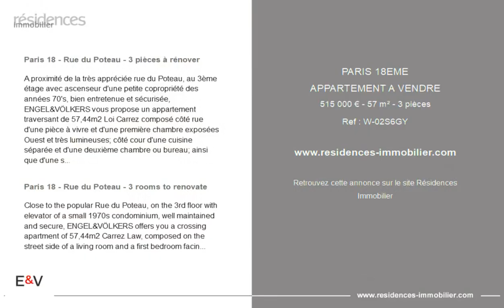PARIS 18ÈME - APPARTEMENT A VENDRE - 515 000 € - 57 m² - 3 pièce(s)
Référence : W-02S6GY

Paris 18 - Rue du Poteau - 3 pièces à rénover

A proximité de la très appréciée rue du Poteau, au 3ème étage avec ascenseur d'une petite copropriété des années 70's, bien entretenue et sécurisée, ENGEL&VÖLKERS vous propose un appartement traversant de 57,44m2 Loi Carrez composé côté rue d'une pièce à vivre et d'une première chambre exposées Ouest et très lumineuses; côté cour d'une cuisine séparée et d'une deuxième chambre ou bureau; ainsi que d'une salle de bain avec baignoire, d'un WC indépendant et de très nombreux rangements intégrés. L'appartement dispose d'un plan circulant et modulable permettant une rénovation optimale, avec l'option de recréer deux appartements indépendants d'origine (idéal investisseurs). Une grande cave de 11,47m2 (plafond haut, sol en dur et éclairée) complète ce bien. Possibilité en sus d'une place de parking en intérieur dans la copropriété. DPE: E (271 kWh/m2/an). Emission de GES: E (59kgCo2/m2/an). Estimation des coûts annuels d'énergie du logement entre 1080 et 1500 euros. Copropriété de 10 lots. Charges annuelles moyennes des lots de 2400 euros. Procédure en cours: non. Honoraires de transaction à la charge du vendeur. Le quartier autour de la Rue du Poteau est de plus en plus apprécié par les jeunes mais aussi les familles du 18ème arrondissement, proposant une vraie vie de 'village', dans un environnement authentique, avec de nombreux commerces, restaurants et espaces verts, tout en étant bien desservi par les transports (Lignes 12, 4, et bus).

Paris 18 - Rue du Poteau - 3 rooms to renovate

Close to the popular Rue du Poteau, on the 3rd floor with elevator of a small 1970s condominium, well maintained and secure, ENGEL&VÖLKERS offers you a crossing apartment of 57,44m2 Carrez Law, composed on the street side of a living room and a first bedroom facing West and very bright; on the courtyard side of a separate kitchen and a second bedroom or office; as well as a bathroom with bath, a separate toilet and plenty of built-in storage. The apartment has a circulating and modular plan allowing optimal renovation, with the option of recreating two original independent apartments (ideal for investors). A large cellar of 11,47m2 (high ceiling, hard floor and lighted) complete this property. Possibility of an indoor parking space in the building. Energy rating E (271kWh/m2/year). Greenhouse GES: E (59kgCo2/m2/year). Estimated annual housing energy costs: between 1080 and 1500 euros. Joint ownership of 10 lots. Average annual charges 2400 euros. No pending proceeding. Transaction fees (all taxes included) to be paid by the seller. The district around Rue du Poteau is increasingly appreciated by young people but also families in the 18th arrondissement, offering a real 'village' life, in an authentic environment, with many shops, restaurants and green spaces, all being well served by transport (Lines 12, 4, and bus).

|2863449|